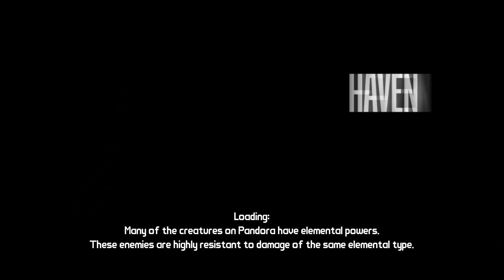[Borderlands] Episode 17 - Betrayal & Future LPs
A dude gets me to kill his brother so he can rule the town, and I discuss future Let's Plays once again. This time I got a big 'ol list of games to choose from! Let me know of any that interest you.

Amnesia
Psychonauts
Bastion
Limbo
Braid
Super Meat Boy
Superbrothers Sword & Sorcery
Terraria
Warcraft 3
Diablo 1, 2 or 3
Fear 3
Lone Survivor
Devil May Cry 4
GTA 4

Right now I'm leaning towards DMC4, but let me know your thoughts on what you'd like to see. Most of the games listed I've never even played before, so it may be really fun and a new experience for me. =)